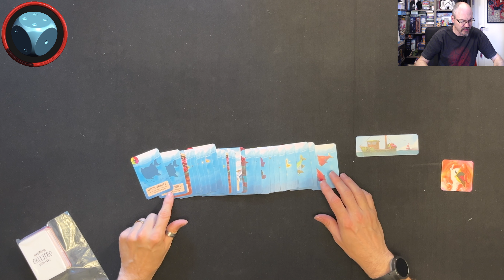Gaivotas - Como Jogar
Aprenda como jogar Gaivotas, um jogo de Bruno Miranda, publicado pela TGM
S07E123 - Gaivotas - Como Jogar

Introdução - 0:00
Preparação - 0:40
Visão Geral - 2:48
Fase de Planejamento - 3:12
Fase de Evento - 4:23
Fase de Pesca - 4:50
Preparação da Próxima Rodada - 5:33
Posicionando sua Pesca - 6:05
Final do Jogo - 6:48
Pontuando Cardumes - 7:03
Pontuação Final - 9:20
Fechamento - 9:44